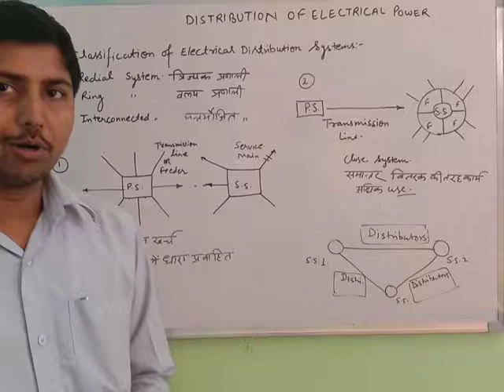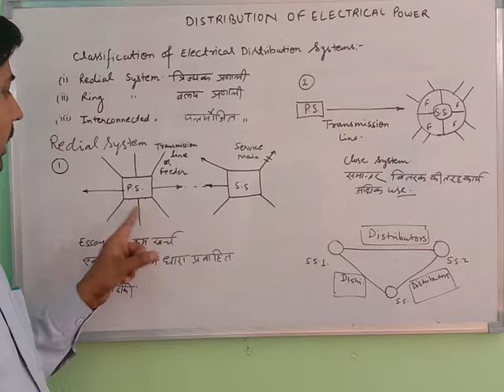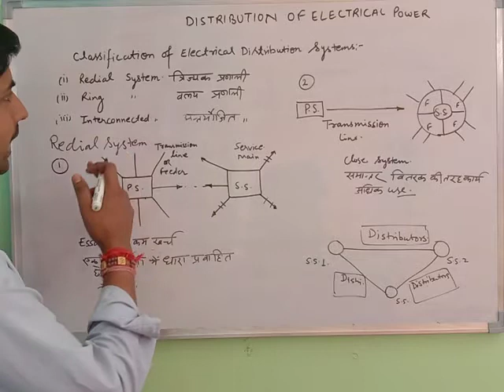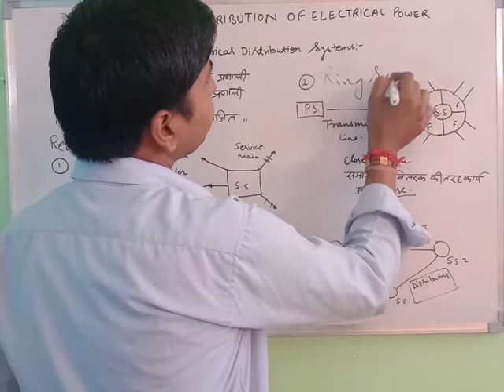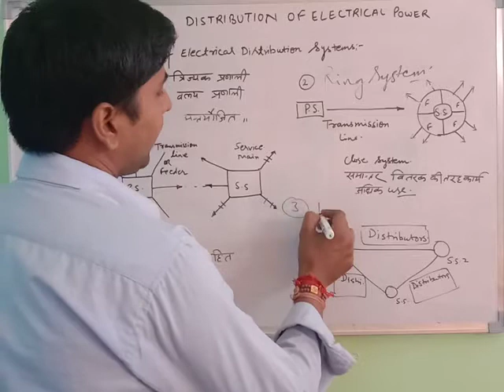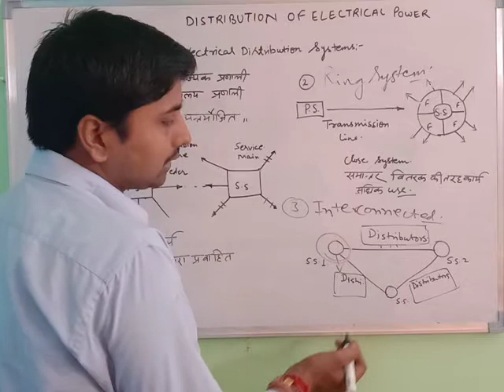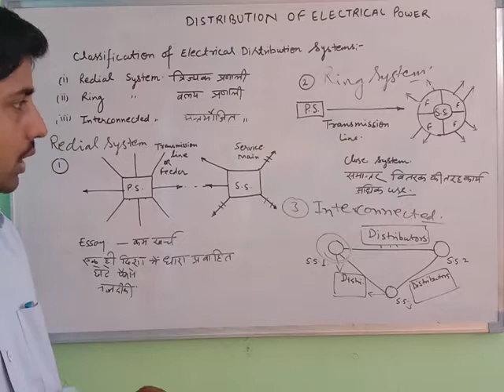Classification of distribution system.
Substation